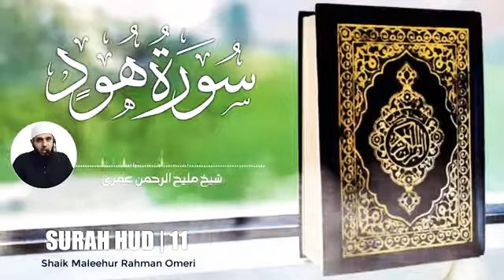Juz 12 Full Al Quran llبارہواں پارہ مکمل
Pernambut Jamiath-e-Ahle Hadees Presents
Islamic Lectures

By Hafiz Maleehur Rahman Umri